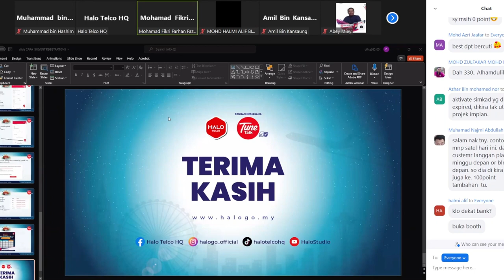Sebab User Wajib Langgan Plan minima Hi35